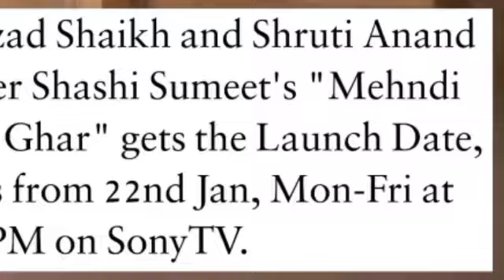Sony TV Upcoming Show Mehendi Waala Ghar | Release Date and Timeslot Revealed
Images Credits: Sony Tv,  Mehendi Waala Ghar,  Sony Liv